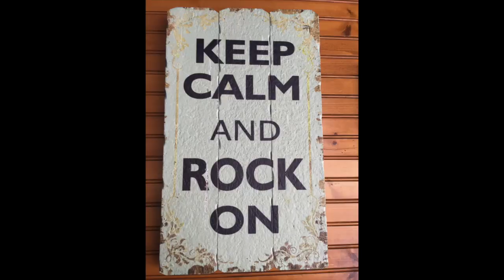Katrina's Skydive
Katrina's Skydive at Skydive the Rock in Beloit, WI. October 3, 2016